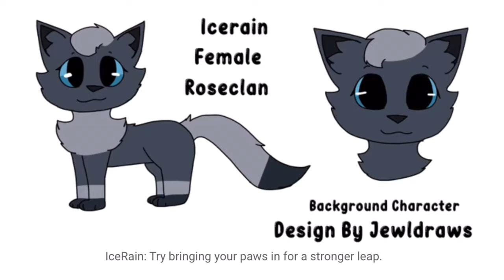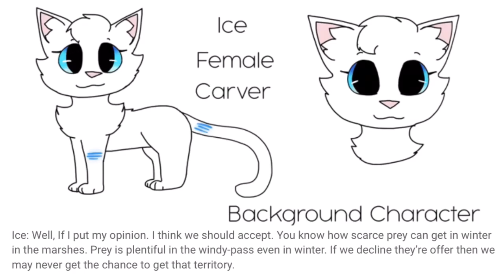Uhhhh Voiceacting auditionS for JoJoLeeAnimates or something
Yes, i used the drawing of Flamenose from yesterday, what’s it to you?
Also if i miss my Halloween PMV’s premeire you guys get to dare me to do stuff but i won’t
Also i’m dressed as a clownfish with sunglasses (which is a Cool Fish(tm))